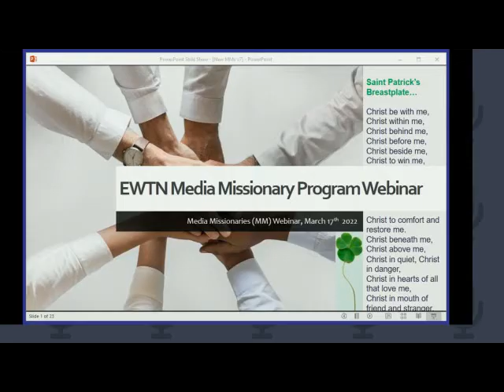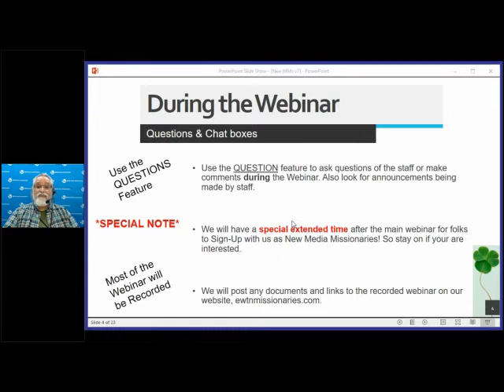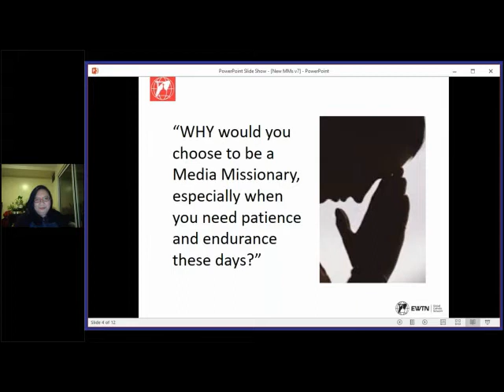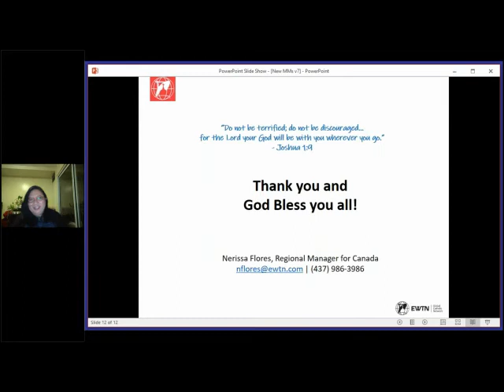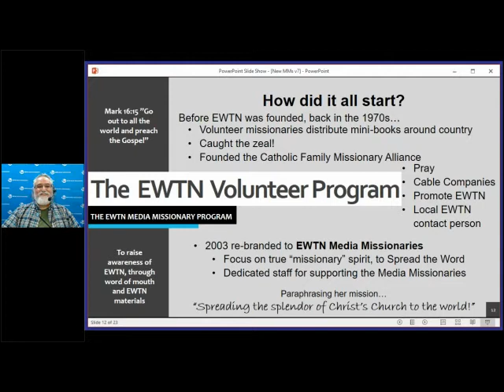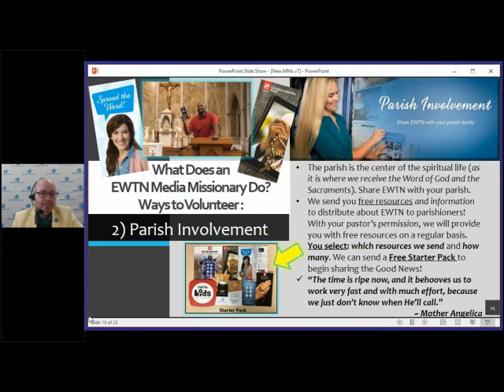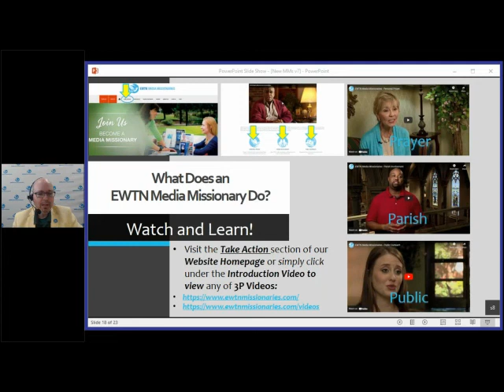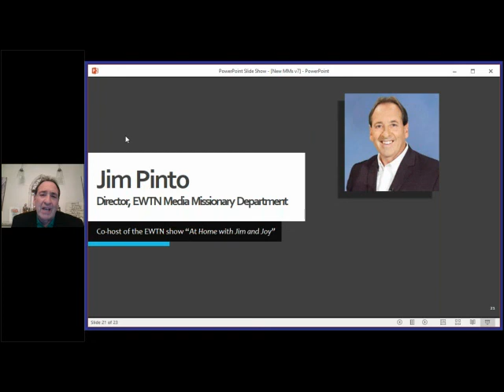Webinar March17th 2022, Media Missionary Program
All were invited, non-Media Missionaries too! Learn what a Media Missionary IS and DOES! Jim Pinto, staff and special guest Nerissa Flores (EWTN Regional Manager of Canada) will discuss many aspect of being a Media Missionary.